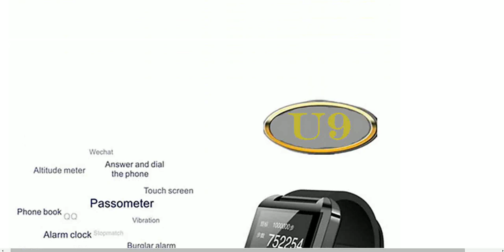U9 Wearables Smart Watch , Bluetooth4.0 / Hands-Free Calls/Camera Control /Activity Tracker